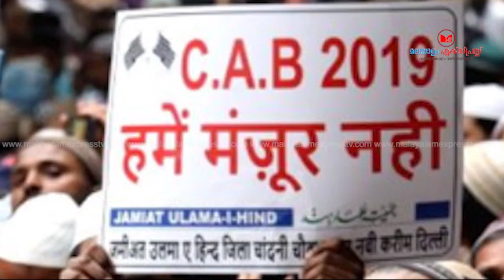പ്രതിഷേധക്കാരെ വെടിവെച്ചു കൊല്ലണം;ഉത്തരവിറക്കി ബിജെപി മന്ത്രി